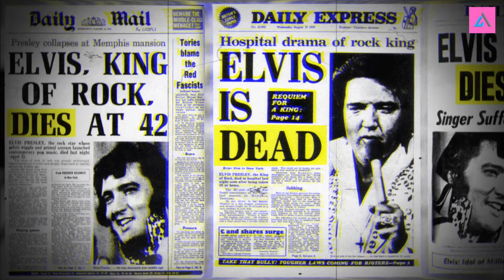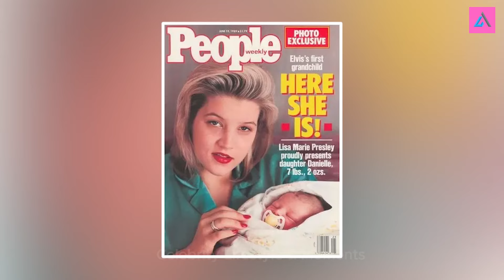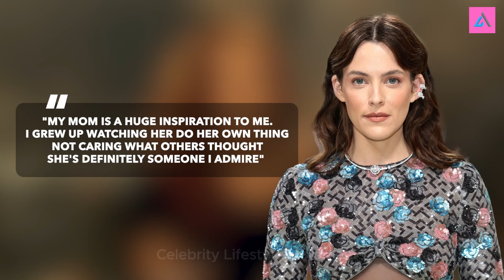Elvis' Granddaughter Riley Keough Confirms What We Thought All Along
Elvis Presley's Granddaughter Riley Keough Confirms What We Thought All Along
Join us on this incredible journey as we pay tribute to the extraordinary talent and indelible mark left by Favorite Celebrities.